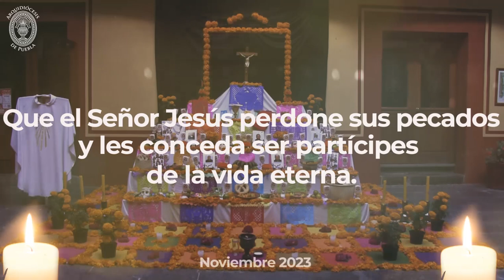Sacerdotes Fallecidos 2023 - Arquidiócesis de Puebla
Oremos por todos los difuntos.
Que el Señor Jesús perdone sus pecados y les conceda ser partícipes de la vida eterna.
Descansen en Paz.

Descarga la app Arqui Puebla:
- Android: